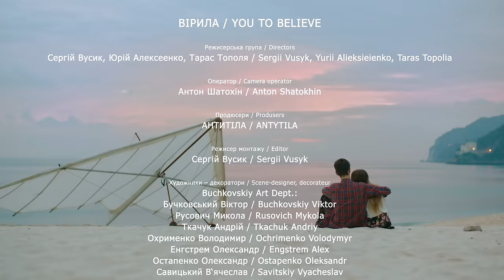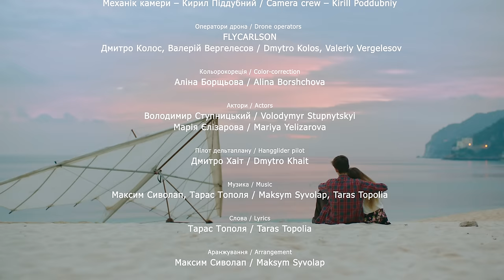Антитіла - Вірила / Official Video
«Будинок Флінстоунів» і політ над Атлантикою.
Гурт Антитіла презентував новий відеокліп і пісню з майбутнього альбому, яку виконають наживо під час стадіонного туру «Hello».

«Вірила» - це четвертий сингл нового альбому. Його реліз відбудеться наприкінці лютого 2019 року.

Антитіла завжди дивують своїми відеороботами, які сповнюють смислами та символами. Кліп «Вірила» не є винятком. В основу відео закладено ідею, що резонує у кожному. Щоб реалізувати задумане  Антитіла подолали шлях у десять тисяч кілометрів. Зйомки відбувалися в Україні та Португалії. Поблизу Лісабона, а також у селищі Кабесейраш-ді-Башту, що біля Фафе. Одна з локацій сюжету, яка привертає увагу, це кам’яний дім Casa do Penedo, або «Будинок Флінстоунів». Він входить до топ-10  найнеординарніших споруд світу. Його унікальність полягає в тому, що будинок має вигляд скелі та стоїть на вершині пустельного пагорба. Кількома стінами для дому служать величезні валуни. В Україні були відзняті сцени у столярній майстерні. Художник-декоратор Віктор Бучковський спеціально створив цю локацію для зйомок кліпу.

Ще один об’єкт, який заслуговує на увагу у відеороботі «Вірила», це дельтаплан -  символ здійснення мрій. У Португалію Антитіла привезли справжній навчальний дельтаплан «УТ» створений ще у 1978 році. Для зйомок він був задекорований деревом. Слід зазначити, що такі дельтаплани ніколи не літали в цій місцевості, над Атлантичним океаном. Антитіла на це зважилися. Дублер головного героя Дмитро Хаїт без парашуту ризикнув зробити декілька польотів, завдяки чому глядачі зможуть насолоджуватися красивими кадрами та краєвидами з висоти пташиного польоту.
Треба зауважити, що синхрони у кліпі «Вірила» є одними з ключових елементів. За задумом фронтмена групи Тараса Тополі вперше всі музиканти групи не грали на інструментах, а йшли командою і співали на камеру. Адже пісня «Вірила» - це чоловіча присвята жінці.
   «Ідея пісні виникла приблизно ще рік тому, коли ми на студії завершили роботу над піснею «Лови момент», увійшли в новий осінній музичний сезон і в черговий раз зібралися у студії творити майбутній альбом. Ми повернулися до демо версії цієї пісні. У мене в голові виникло декілька мелодій і одну з них ми записали, а слів ще не було. Якраз в той самий десь період ми продовжували працю на польській студії спрямовану на адаптацію наших українських пісень польською та англійськими мовами і в контексті нашого руху на Польщу. І от в потязі на Варшаву я прослухав майбутню пісню, мабуть, разів сто, виникало багато ідей, метафор. Але найсильніша - про віру жінки у свого чоловіка, коханої в коханого, мами в сина. Саме тому ця тема стала ключовою. Це одна з найбільш чоловічих пісень в репертуарі групи Антитіла. Це звернення від нас музикантів чоловіків до своїх дружин, це звернення від нас як синів до своїх мам і це звернення до всього жіноцтва України з одним простим посилом: ми чоловіки здатні на неймовірні речі, долати перешкоди, здатні підійматися з колін і йти вперед і звернути гори, якщо ми знаємо, що поруч йде жінка яка вірить в нас і цей меседж стосується, я впевнений не лише музикантів гурту Антитіла, а й власно всіх чоловіків країни.» - ділиться Тарас Тополя.
Режисерами відеороботи виступили Сергій Вусик, Юрій Алексеенко та Тарас Тополя.
 Пісня «Вірила» увійде у шостий альбом групи Антитіла «HELLO», у підтримку якого цього року відбудеться стадіонний тур. Вже відомі міста у яких відбудуться концерти групи: Львів, Харків, Полтава, Одеса, Київ. Квитки вже у продажі.

Слова пісні:
I can be, I can be the best, if you believe in me!

Тримай мене міцно,
Бо раптом на вистоті,
Забуду коріння,
Нагадай ким я був, ким є.
Люби мене ніжно,
І в час коли низько ми,
Впадем не залізні.
Я знайду сили, стану стіною за тебе на зламі світів.
Я знайду сили, я буду поруч з тобою, лиш тільки мені треба...
Щоб ти вірила,
В мене вірила!

Каміннями діамантів,
Укрию твій тонкий стан,
Каміння зі шляху,
Приберу ніби пір‘я.
Мільярдами варіантів,
Майбутнє манить в туман,
І щоб не чекало там...
Щоб ти вірила, вірила!
В мене вірила!